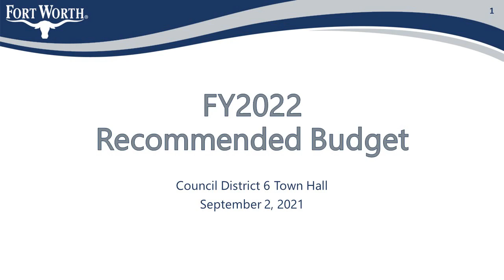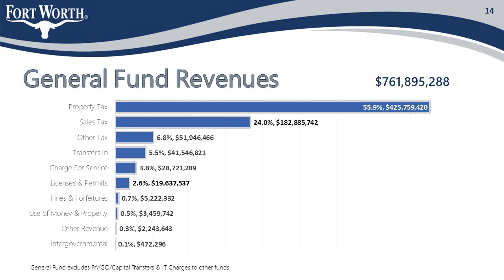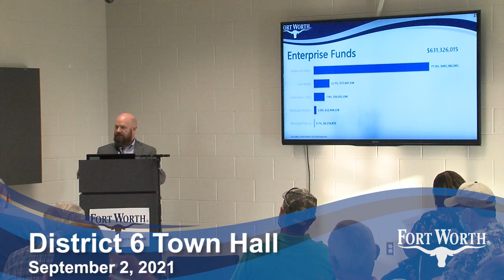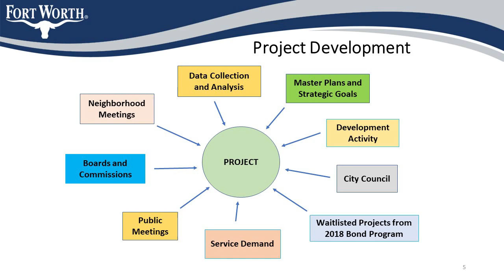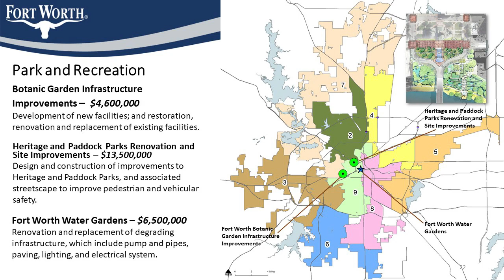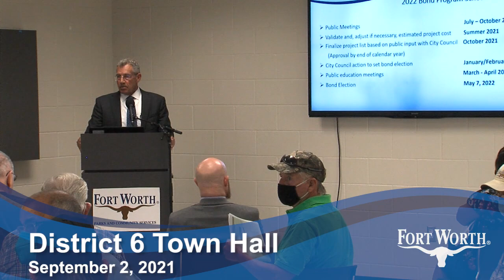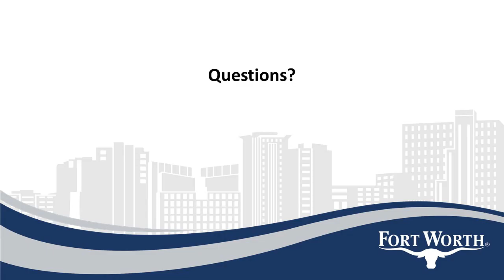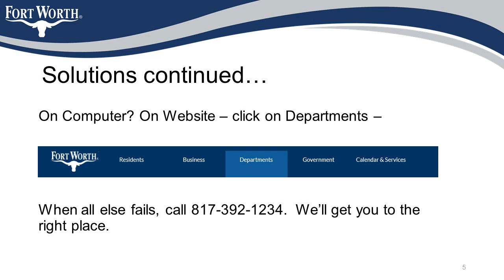District 6 Town Hall: Sept. 2, 2021